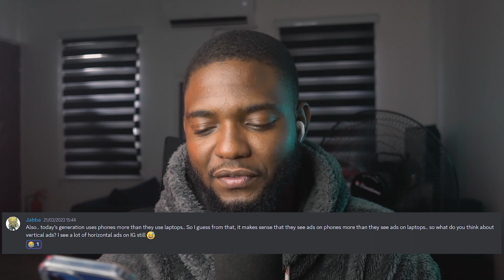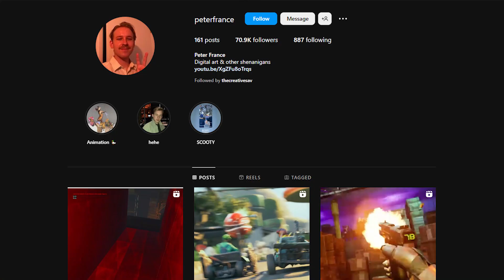Is Cinema4D better than Blender?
If you’re struggling with lighting in blender and you want to learn how to light a product in less than 1 minute, check this out

You asked the questions. I gave the answers! After 5 years of running this channel, I'm finally doing a QnA AMA askmeanything style video to answer the questions you asked.